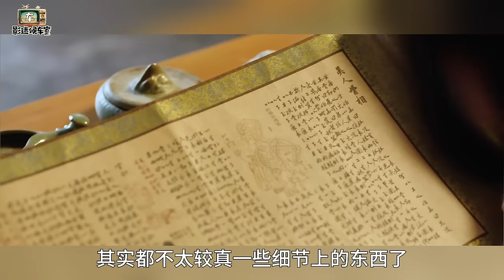老车吐槽：《花间令》衙门为你开，证据等你来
衙门探案只是媒介，完成包办婚姻才是正事